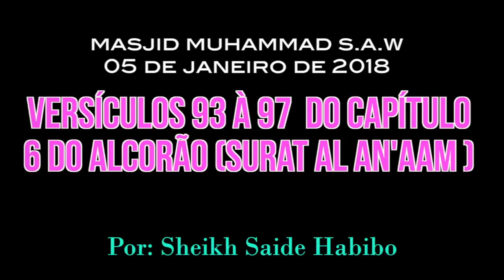Versículos 93 À 97 Do Capítulo 6 Do Alcorão surat Al An'aam sheikh Saide Habibo